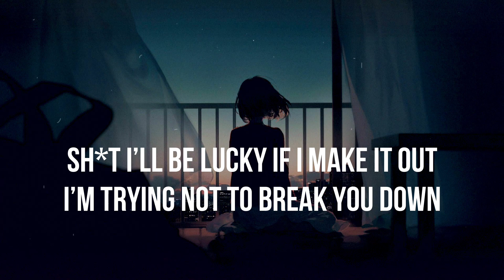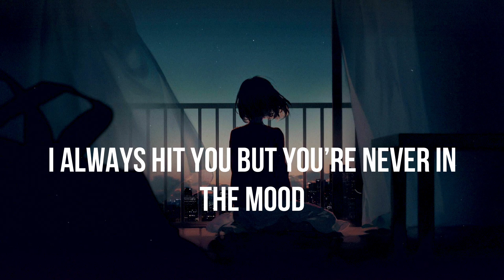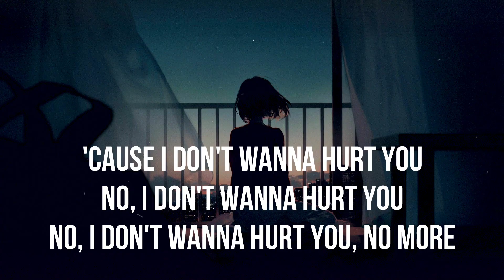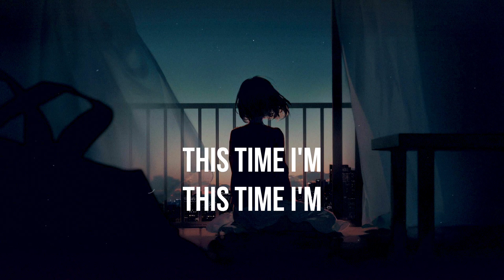LXVI - Hurt You (Lyrics)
Support LXVI

• Lyric Video: LXVI - Hurt You (Lyrics)

Look,
Staring at me every time you cry

You always act like I’m the only reason
why

You try and tell me that your love is
suicide

And I’ll be lucky if I make it out
alive

SH*T I’ll be lucky if I make it out
I’m trying not to break you down

I’m trying not to lie and have you crying over fake accounts

I’m trying not to leave and still be thinking bout you everyday

But then I say

No i won’t hurt you anymore

I won’t lie, won’t curve you anymore

I won’t hide your perfume anymore

No I won’t play with your heart again

I won’t lie won’t say we should start
again

no I won’t wait till we arguing

'Cause I don't wanna hurt you
No, I don't wanna hurt you
No, I don't wanna hurt you, no more

(This time I'm givin' it up)

This time I'm
This time I'm

Come on baby what you wanna do

I always hit you but you’re never in
the mood

You try and tell me I should look for
something new

But lately all I ever think about is you

But lately all I ever think about
is how I’m trynna figure out

a reason you’d believe that
you and me were meant to stick it out

'Cause even if you leave I’ll still be
thinking 'bout you everyday

won’t curve you anymore

again

again

This time I'm
This time I'm